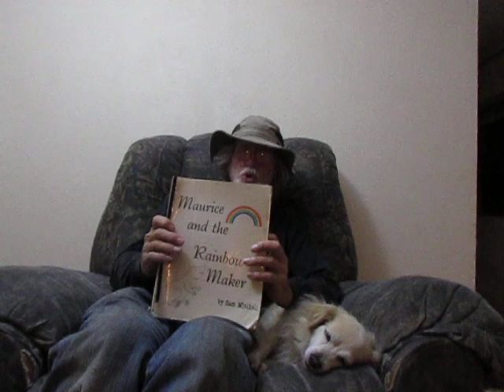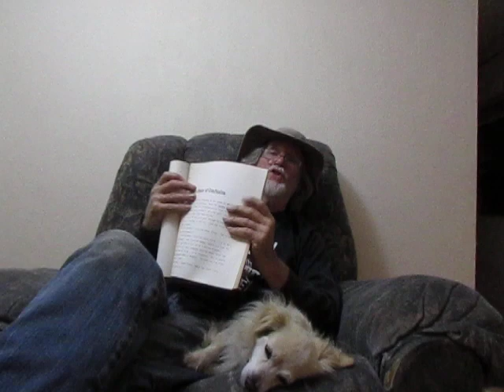Ch. 5: "The Pinnacle of Perfection, Part Two" (Part 7 of 9 Videos)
NOTE: THIS IS THE SECOND HALF OF CHAPTER FIVE. BE SURE TO READ IT BEFORE CHAPTER SIX. In the second half of Chapter 5, our hapless little mole hits the slippery slope at the top of the Pinnacle of Perfection, as everyone does if they try to reach that impossible goal. Oh no, Mo!